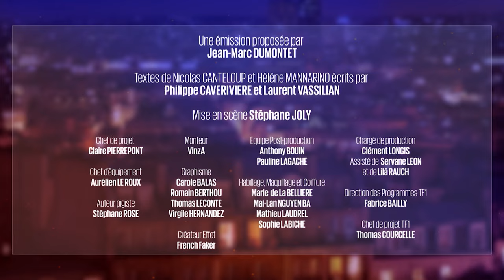Retour sur l'actualité du 16 février 2024 - C'est Canteloup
Détournements d’images, parodies, imitations, interviews décalées, Nicolas Canteloup et Hélène Mannarino ne manquent rien des actualités politiques, sociales, médiatiques ou encore les faits divers.